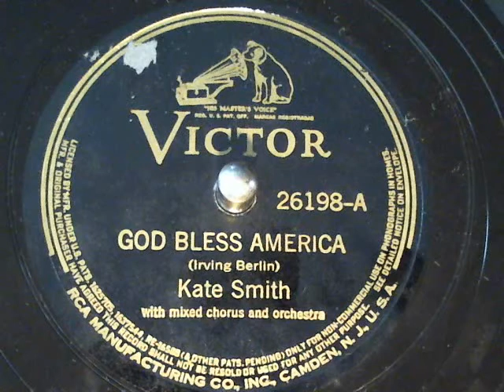Kate Smith-GOD Bless America Victor Records-78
Kate Smith-GOD Bless America Victor Records-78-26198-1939 .new finds from Toledo Record Show Nov 11, 2012